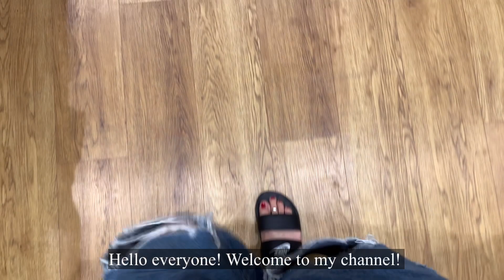3 Meal Prep | A Day In Life | How to make 3-meal prep | Easy Recipe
Today i’m gonna make 3 meal prep. Beef Bulgogi, Salmon & Prawn and Honey Chicken. Very easy recipe for a busy person like us. A quick meal that can prepare anytime.

Zaza🤍

🐾 CatDiary Channel •••

Music 🎵 | All i ever wanted by; Lowkah